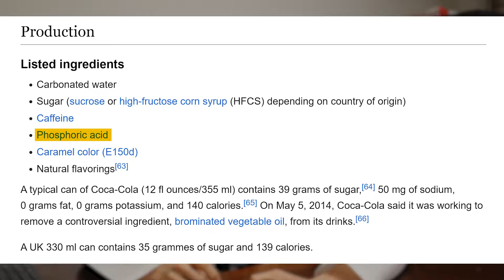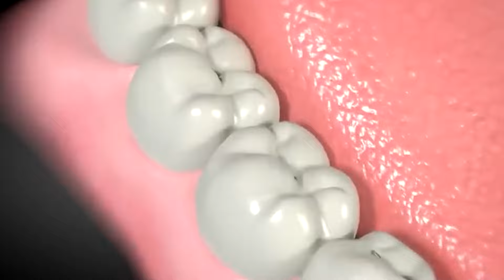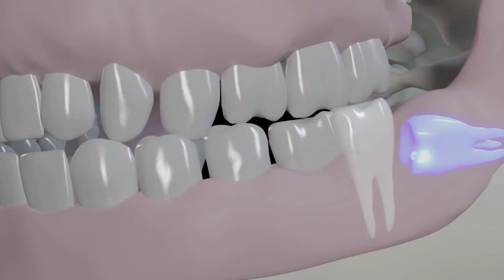Teeth GONE WRONG!! Why is this happening to people?...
Want to consult with me on you or your child's orthodontic needs?

If you are in Dallas Texas and are thinking about braces, give us a call.

About PFO:

Glad you’re here! Let’s jump right to it. The reality is, a smile is more than just teeth. Enhancing your smile is a lifestyle decision that we want to be a part of! Dr. Ryan Packard is the orthodontist at PFO in McKinney Texas, who will guide you along your journey to an improved quality of life.

Straight teeth and confident smiles can be for patients of all ages. We have different methods of helping you achieve your goals, including, but not limited to, Invisalign® clear aligners and In-Ovation® self-ligating braces.

On this channel we will be answering the following questions to help you decide if orthodontic treatment is right for you.

1. Which orthodontic treatment is the fastest?
2. Which treatment is the best? Braces or Invisalign?
3. How old do you need to be to get braces?

We are excited to have you here, so buckle up buttercup, time for some PFOin' so you know where you're going!!